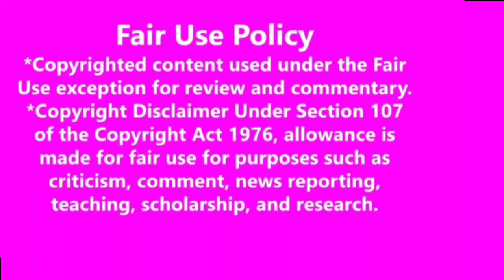ইরফান খানের জীবনী || Biography of Irrfan Khan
কিভাবে চিনের ষড়যন্ত্রে Corona Virus সারা বিশ্বে ছড়িয়ে পড়েছে।।

Special thanks to Mr. Avik Das

 Mr. Das youtube  chennel.

আপনার মূল্যবান সময় দেওয়ার জন্য অসংখ্য ধন্যবাদ ॥

Video Equipment:

Mi Earphone Basic with Ultra deep bass and mic